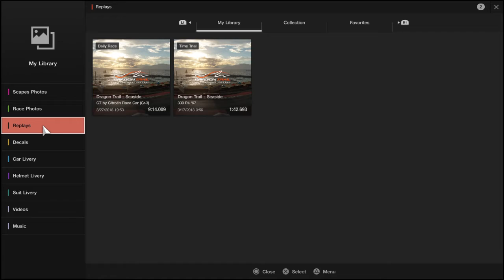Gran Turismo®SPORT - Close Finish 1